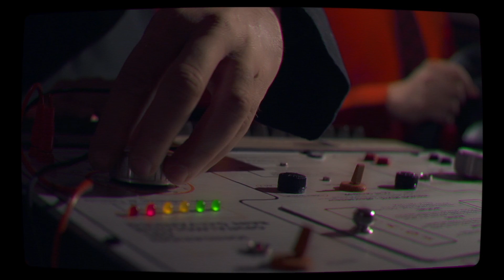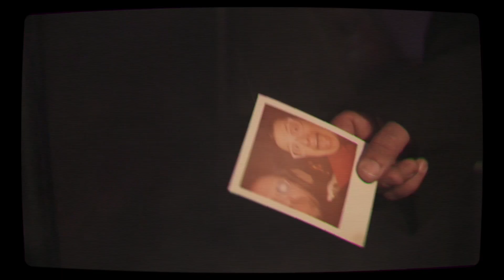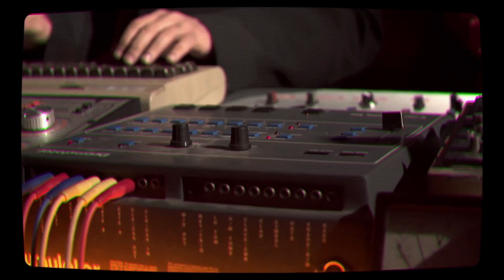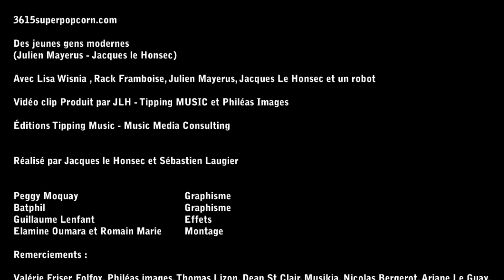SUPER POP CORN (avec Lisa Wisznia) - Des Jeunes Gens Modernes - (Clip Officiel) Full version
SUPER POP CORN est un électro-duo déjanté, composé d'un dandy à lunettes un peu dingue et d'un cyber curé SM pas très catholique, dont le principal objectif est de faire rire et danser les filles en chantant des histoires d'amour et de robots, aux sons de synthés pop 80's et autres boîtes à rythmes analogiques rétros.

SUPER POP CORN est Julien Mayerus & Jacques Le Honsec

Des jeunes gens modernes
(Julien Mayerus - Jacques le Honsec)

Avec Lisa Wisnia , Rack Framboise, Julien Mayerus, Jacques Le Honsec et un robot

Vidéo clip produit par Tipping MUSIC - Philéas Images et Jacques le Honsec -

Éditions Tipping Music - Music Media Consulting

Réalisé par Jacques le Honsec et Sébastien Laugier

Peggy Moquay Graphiste
Philippe Laurent Graphiste
Guillaume Lenfant Effets
Elamine Oumara et Romain Marie Montage

Remerciements : Valérie Friser, Folfox, Philéas images, Thomas Lizon, Dean St Clair, Musikia, Nicolas Bergerot, Ariane Le Guay, Elephant , American Apparel, LMP Music, Jean Éric Monfort, Severine et Sabrina

Viens je nous emmène au temps des Robots
Mettre tout en veille: nos cœurs et nos mots.
Lover dans nos veines du son up-tempo
Nous sentir nous même Comme des mannequins glacés

Comme...
Des jeunes gens modernes Des corps en plastique
Des jeunes gens modernes Qui danse et s'imbriquent
Des jeunes gens modernes Comme les Mathématiques
Des jeunes gens modernes Sur des bandes magnétiques...

Remplacer les "je t'aime" par des un, des zéros
Nous plugger au système froids comme du Novö

Comme...

Vider notre mémoire Jusqu'au moindre pixel Rendre nos idées noires Lisses comme des Minitels Eteindre les écrans Effacer les disquettes Et couper le courant